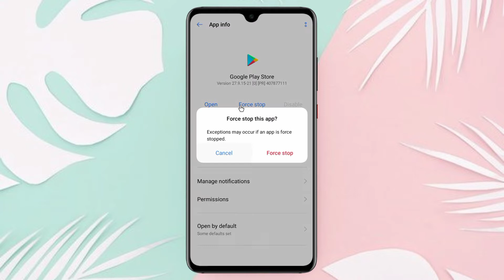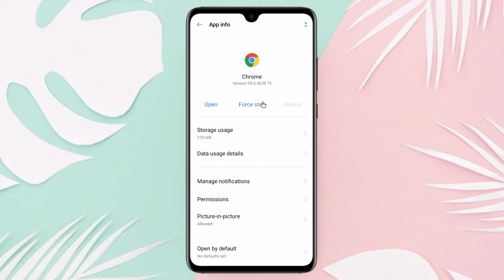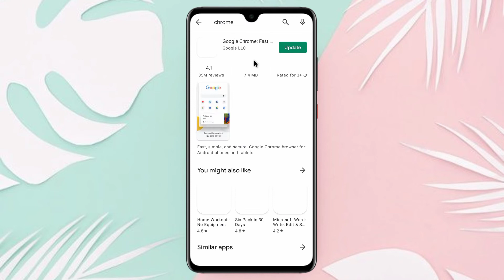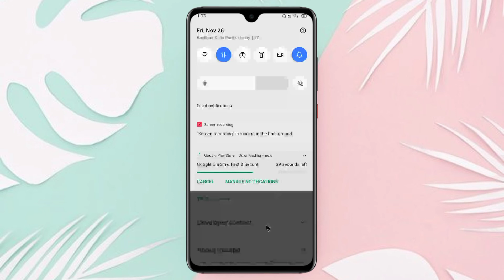How to Fix Chrome Update Problem 2021 | Chrome Browser Not Update | Chrome Browser Update Kaise Kare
Hello Friends

How to Fix Chrome Update Problem 2021
Chrome Browser Not Update
Chrome Browser Update Kaise Kare

Music Credit - Diamond Ortiz
Music Name - Crock Pot
Search For - Youtube Library